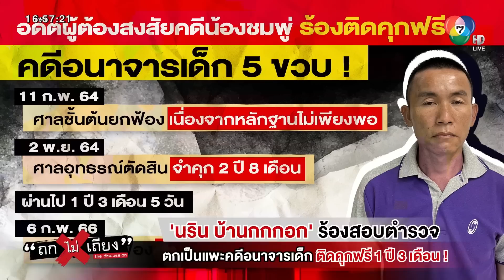'นริน บ้านกกกอก' ร้องสอบตำรวจ ตกเป็นแพะคดีอนาจารเด็ก ติดคุกฟรี 1 ปี 3 เดือน !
00:00 'นริน บ้านกกกอก' ร้องสอบตำรวจ ตกเป็นแพะคดีอนาจารเด็ก ติดคุกฟรี 1 ปี 3 เดือน !
04:37 นรินลั่น ! “ผมโดดข่มขู่ ให้รับสารภาพ”
05:54 เปิดไทม์ไลน์ เอี่ยวคดีน้องชมพู่ !
08:45 ทนายแจงประเด็นศาลยกฟ้อง ! ส่อชี้นำพยาน
14:55 เมียสุดกลั้น โดนรุมประนาม ! ต้องพาลูกหนี
16:27 บิ๊กยุติธรรมแนะ ! ยื่นเรื่องรับเยียวยา